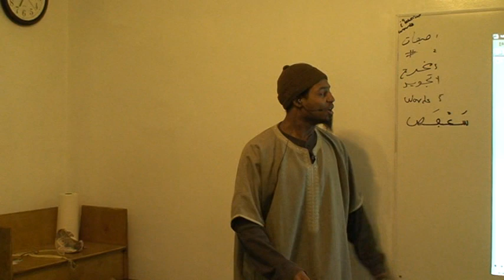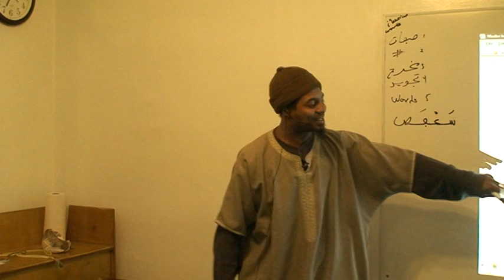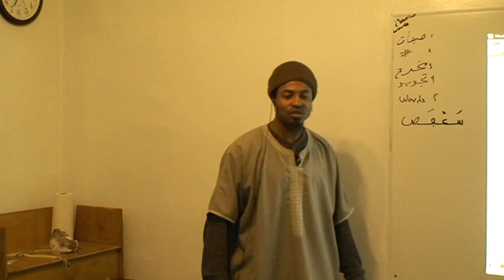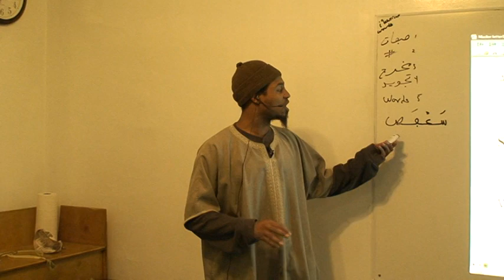ARABIC CLASS 32 (3 of 3)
THIS IS THE ELEVENTH LESSON FROM THE MASTER LETTERS SERIES.